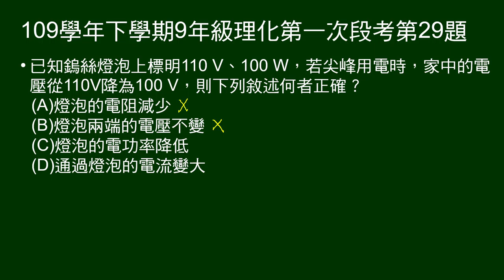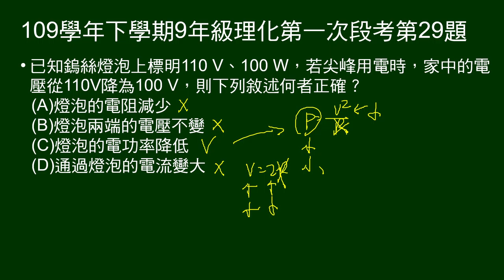109學年下9年級理化一段第29題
鎢絲燈泡標明110 V、100 W，若電壓從110V降為100 V，問敘述何者正確？